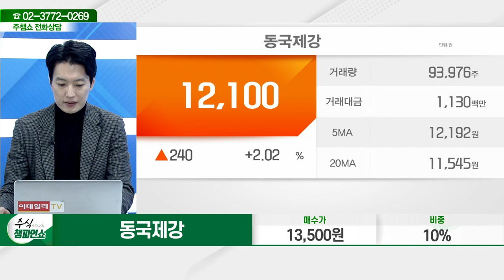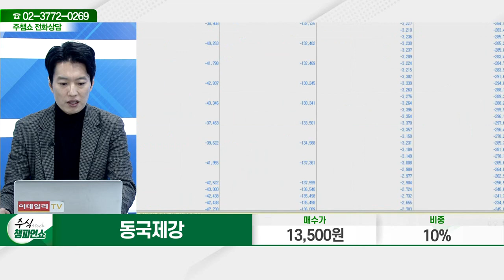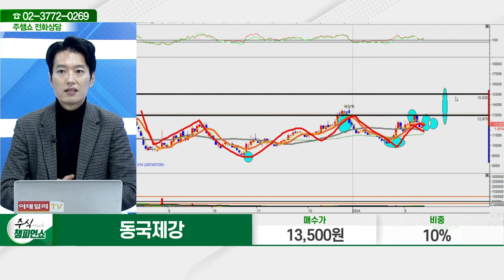동국제강(460860)_김두호 전문가_종목 상담 (20240215)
2) 유튜브: 이데일리TV 채널›생방송 채팅창